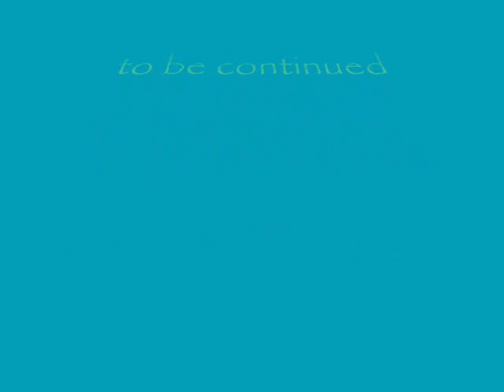Potato cannon S2E1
this is my second potato launcher. it works on hairspray and ignition is from lighter. actually video su*k's cuz it is its first time.